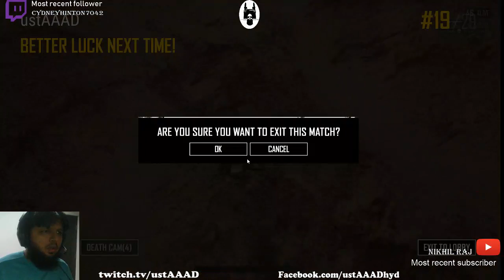how many Chicken Dinners tonight?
From Hyderabad India